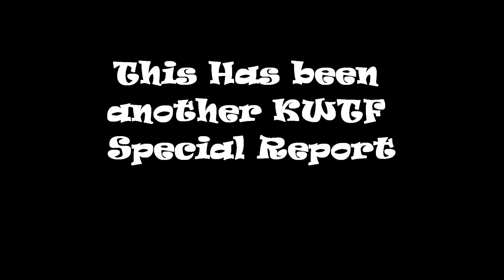Frankenstorm: Milking the Hype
Frankenstorm Sandy has been gone for a week, but the devastation continues in hard-hit areas of New Jersey and New York, and many people are still without power. Despite this, spirits are high among the people as they attempt to put their lives back together.

Meanwhile, in Connecticut, KWTF Studio anchor Steve Suckerman and intrepid 'On the Scene' reporter 'Bonghit' Burkowski, suffering from a slow news day, report on two men trapped in an elevator.

Do your part for America: VOTE!